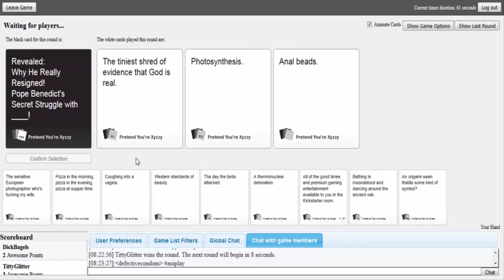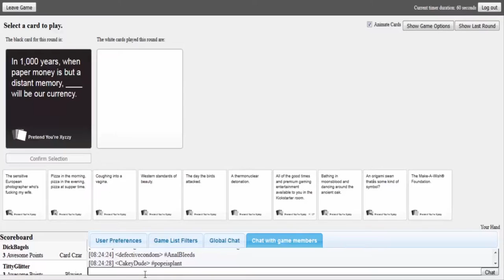All the giggles - August Highlights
Today i thought id make a short montage of all this months best bits that made us all giggle